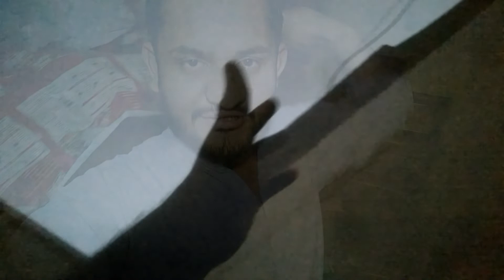Eid 2022 In KGM | SH KK